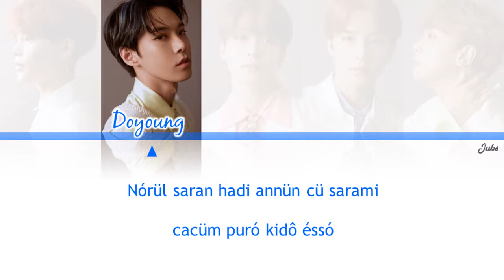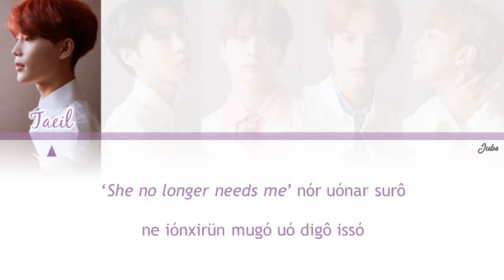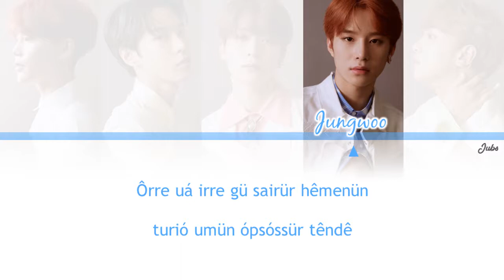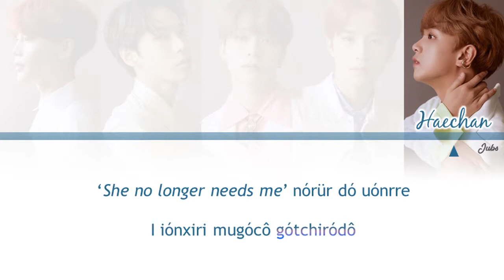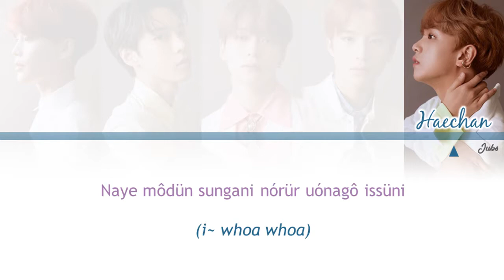Como Cantar 'No Longer (나의 모든 순간) - NCT 127 (Letra Simplificada)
• Artista: NCT 127
• Canção: 나의 모든 순간 (No Longer)
• Album: NCT #127 Regular-Irregular - The 1st Album

• Membros: Taeil, Johnny, Taeyong, Yuta, Doyoung, Jaehyun, WinWin, Jungwoo, Mark, Haechan

• My bias: Yuta

Só seguir as palavras que aparecem na tela..

- O "h" soa sempre como "rra", como se fosse o nosso "r" inicial. Ex: (r)ato, (r)ua, (r)omance;

- O "r" no inicio da palavra, ele será "ra". Ex: co(r)ação, sapatei(r)o, dinhei(r)o;

*Não confundam: H=rra , R=ra

- O L e o R são pronunciados com um som de rl, meio enroladinho.

- O "g" sempre será pronunciado como "ga, ge, gi ,go gu". Se eu usar o g(u)i ou g(u)e, então o "u" deve ser pronunciado;

- Quando eu usar o "nh" vai ser pronunciado como o nosso "nh" mesmo. Ex: cari(nh)o, li(nh)a

Letra

Nórül saran hadi annün cü sarami
cacüm puró kidô éssó
Ônürunün nóye iópêsó cónen marl
kióu ‘cuentchana cuentchana ta’

Sôri ópxi i kiedjór tüm sai sümiódün nó
Tcham cam xuió gadin maiô
kiesô iógiê mómu lóiô

‘She no longer needs me’ nór uónar surô
ne iónxirün mugó uó digô issó
Són güpan ne gôbegê môdün gê órió uó dircá buá~
Cürómêdô nanün tó tchamdi môte
Tchigüm nóêgê talió gagô xipó
Naye môdün sungani nórür uónagô issüni

Uri maümê innün môdün cam djón-ür
cóne nôür su itamión
Ôrre uá irre gü sairür hêmenün
turió umün ópsóssür têndê

Hian gi ótón naye harurür tcheuó djun nó
Tcham cam xuió gadin maiô kiesô iógiê mómu lóiô

ne iónxirün gótchiró digô issó
Són güpan ne gôbegê môdün gê órió uó dircá buá~ no~

Sêsan-i nóêgêsó nar~
Tchacuman hanbar tiá tuirô muló nagê he
Cüróndê we tchigüm hürünün górcá~ nun muri~

‘She no longer needs me’ nórür dó uónrre
I iónxiri mugócô gótchiródô
Nór saranhe saranhe djónargê ne maüm djónbu da~ oh~
Nóye san tchódürün negê nanuó djuó
Tchigüm nóêgê talió gagô issó (talió gagô issó)
(i~ whoa whoa)

Midó djuó ne môdün sungan
Nór hianhe issümür...

nct 127 no longer
nct 127 no longer legenda simplificada
no longer nct 127 letra simplificada
no longer nct 127 audio
nct 127 no longer easy lyrics
no longer nct 127 letra facil